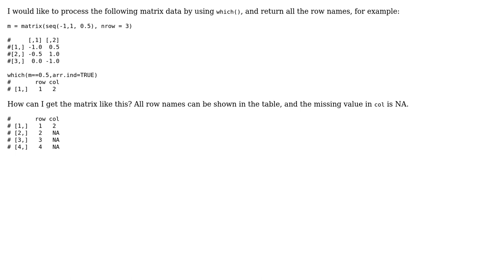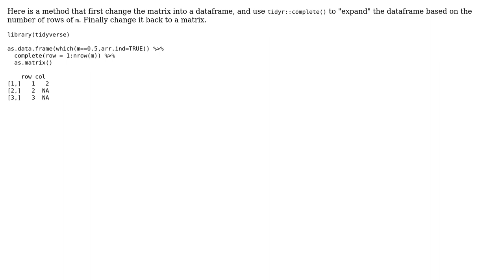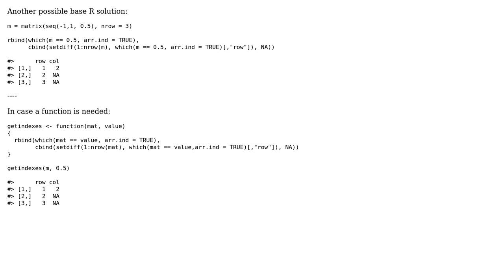Processing the matrix data by using which(), and return all the row names (4 Solutions!!)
Processing the matrix data by using which(), and return all the row names

With thanks & praise to God, and with thanks to the many people who have made this project possible! | Content (except music & images) licensed under CC BY-SA | Music | Images & others | With thanks to user ThomasIsCoding user PaulS user lovalery user Hees user benson23 and the Stack Exchange Network Trademarks are property of their respective owners. You are responsible for your own actions.